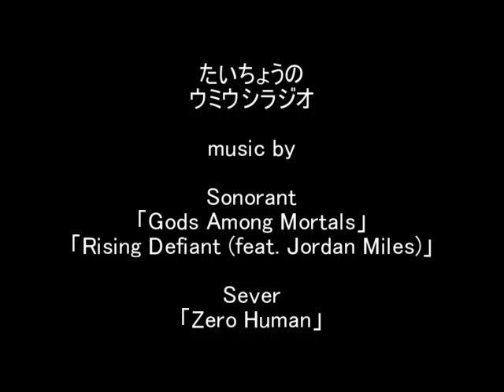たいちょうのウミウシラジオ第15回（YouTube第5回）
乏しい知識でウミウシや海の生き物を紹介。知るきっかけになれば幸いです＾＾

Sonorant
「Gods Among Mortals」「Rising Defiant (feat. Jordan Miles)」
Sever
「Zero Human」

関連ブログ
陸ダイバーのだらだら日記

この 作品 は クリエイティブ・コモンズ 表示 - 継承 3.0 非移植 ライセンスの下に提供されています。